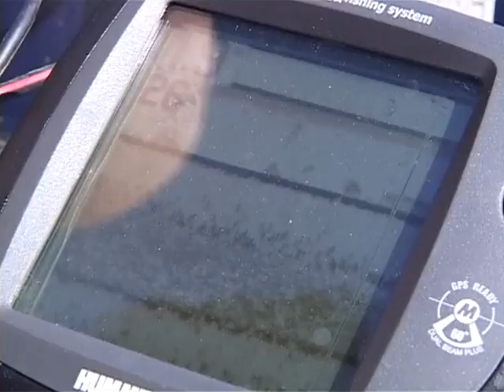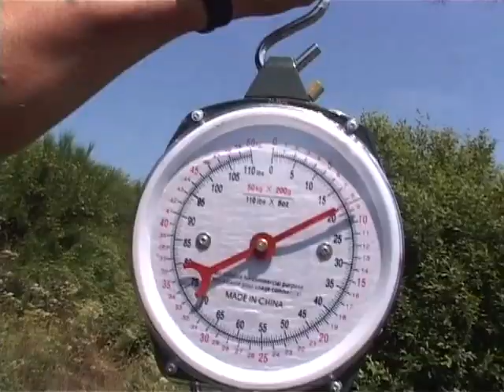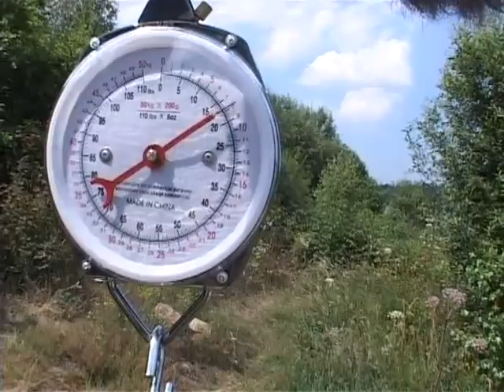4 saisons de la carpe : Eté -Technique & stratégie avec Nicolas MIGEON, Philippe MAHIN, Yahn GIULIOT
La carpe captive un grand nombre de passionnés et peut se pêcher tout au long de l’année. En France, elle a colonisé la majeure partie du réseau hydrographique. S’il veut réussir, le pêcheur doit s’adapter aux saisons et comportement changeant de la carpe. Il doit sélectionner les lieux de pêche, les meilleurs postes, les techniques efficaces, les amorçages et les appâts qui sont des paramètres essentiels et différents d’une saison à l’autre. C’est ce que Nicolas Migeon, Philippe Mahin, Yahn Giulliot, et leurs amis vous font découvrir sur une année complète de pêche. Cette partie été reprend les stratégies de pêche appliquées par ces auteurs expérimentés. Les lieux choisis sont variés allant du petit plan d’eau au lac, en passant par une rivière sauvage jusqu’à l’immensité du grand Rhône. De jour, comme de nuit, un festival de poissons, une mine d’informations sur tout ce qu’il faut savoir sur l’été pour capturer des carpes, même pendant les périodes de canicule.